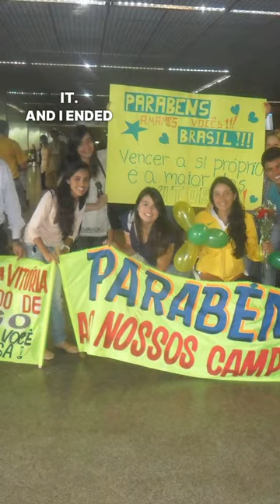How I became a Paralympian after losing my legs at the age of 2 - Part 2.